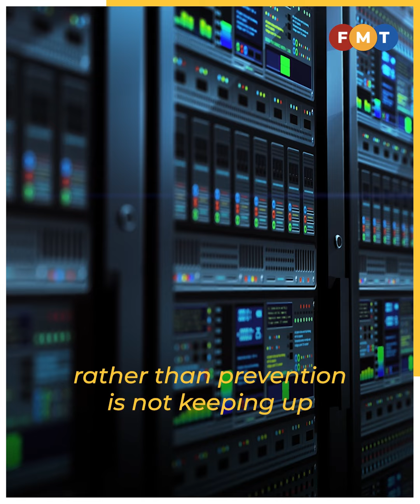Time to relook cybersecurity approaches, says consultant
Wan Agyl Wan Hassan moots holding people accountable for breaches and making drills mandatory across all sectors.